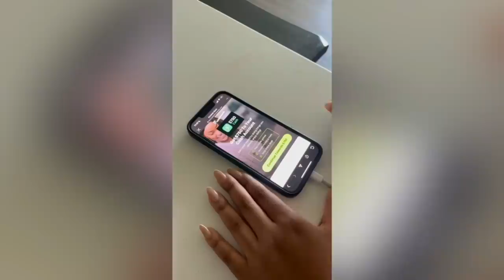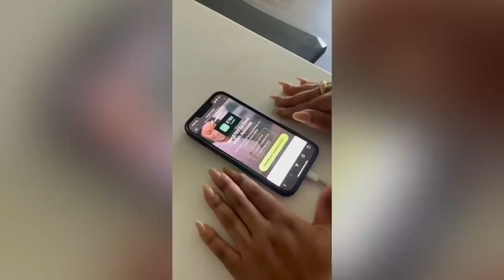Crying behind a closed door to see Dus Reaction🥺